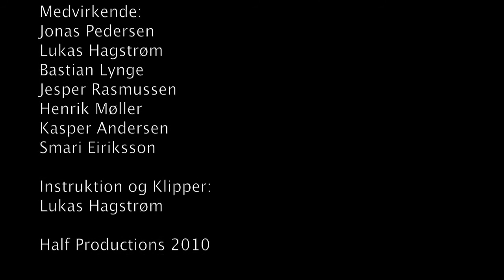White Pony - Falling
Uofficiel video til White Pony's Falling. Instrueret af Lukas Hagstrøm. Medvirkende er Jonas Pedersen, Lukas Hagstrøm, Bastian Lynge, Jesper Rasmussen, Henrik Møller, Kasper Andersen og Smari Eiriksson.
Half Prodcutions 2010